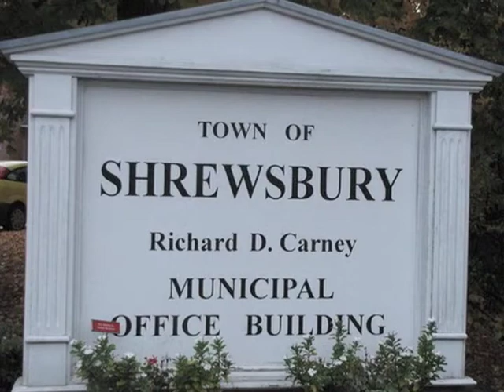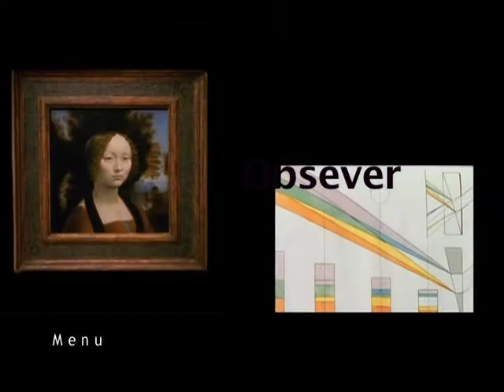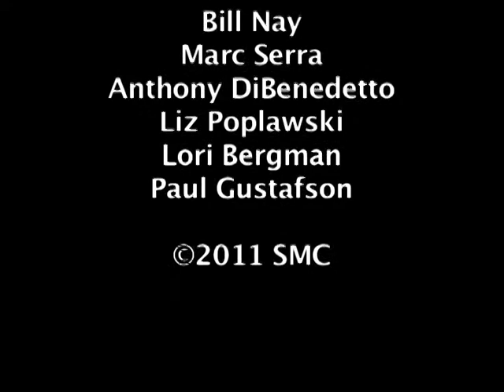The Shrewsbury News Episode 59